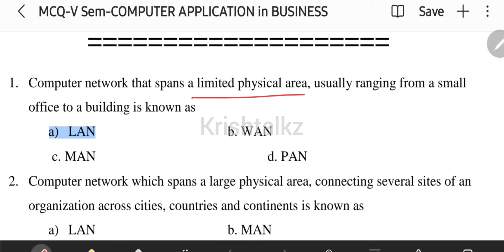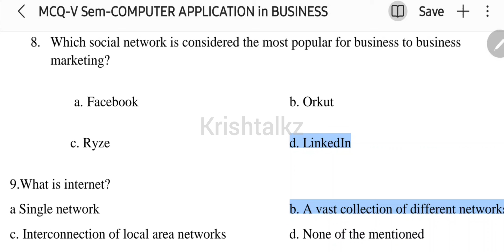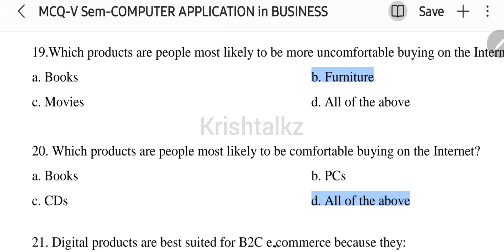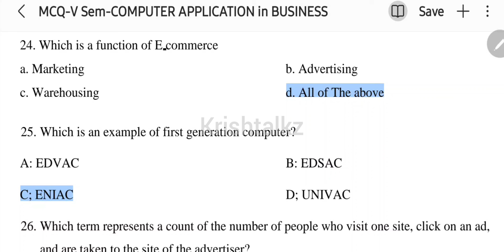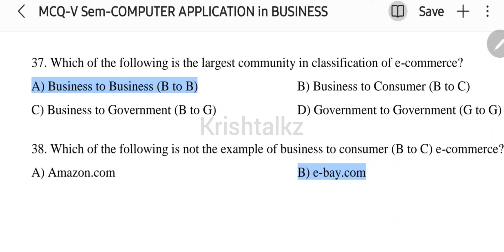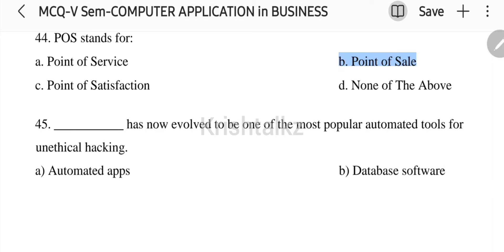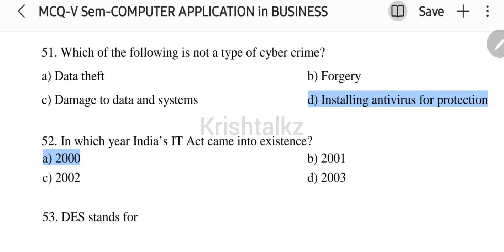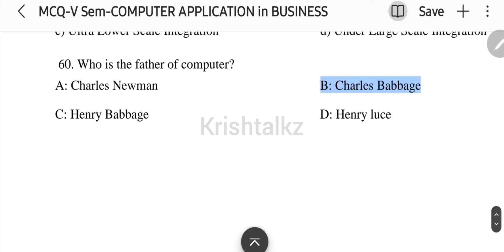Calicut University 5 th Sem Bcom CA Computer Application In Business MCQ With Notes